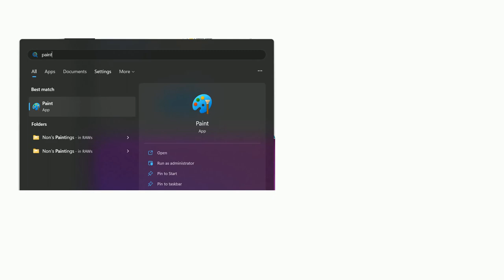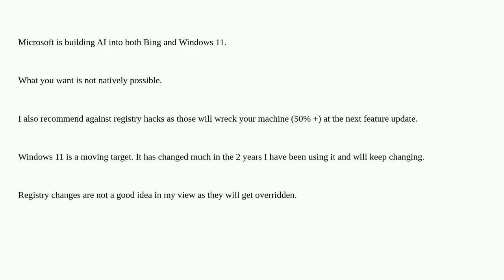Remove Bing and Chat Icons from Windows 11 Start Menu Search Results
A special thanks goes out to the community

  start-menu windows-11